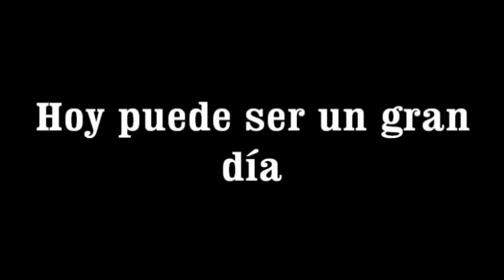Hoy puede ser un gran día ( Buceo en Almuñecar)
Buceamos en la Herradura, cerro gordo, punta marina,la roca, etc. Almuñecar Septiembre 2012 Grabado por Ismael Mateos para